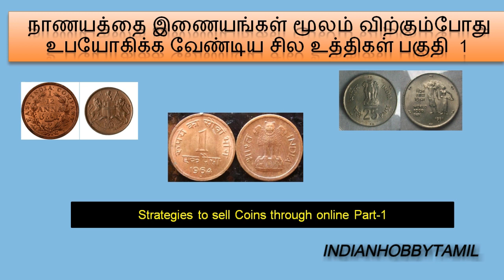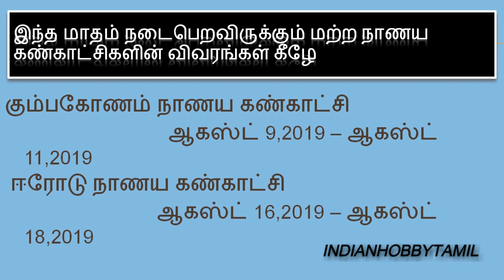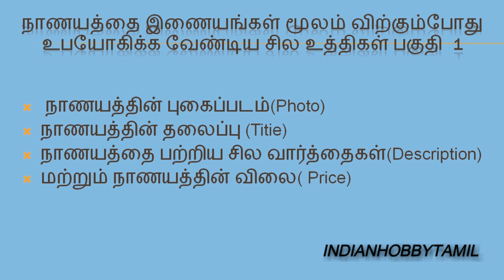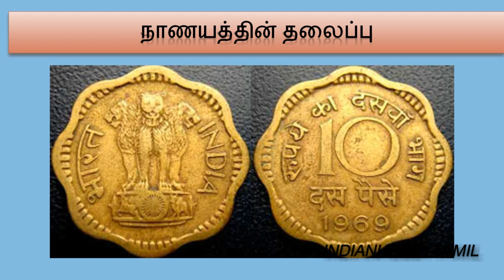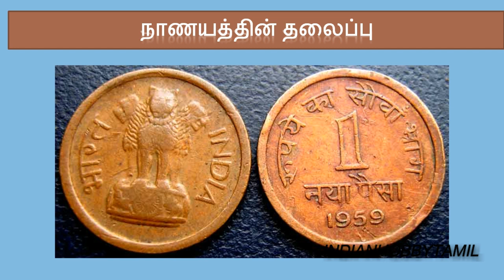Strategies to sell Coins Through Online Part 1||நாணயத்தை விற்பதற்கான சில உத்திகள் பகுதி 1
நாணயத்தை இணையங்கள் மூலம் விற்கும்போது உபயோகிக்க வேண்டிய சில உத்திகள் பகுதி 1 அடங்கிய காணொளி

Kumbakonam Coin Exhibition

August 9,2019 to August 11, 2019

Erode Coin Exhibition

August 16,2019 to August 18,2019

How to Sell the Old Coins Part-3

How to sell the Old Coins Part -4